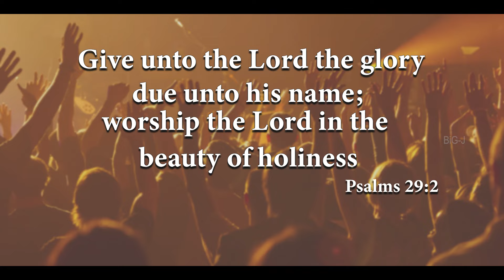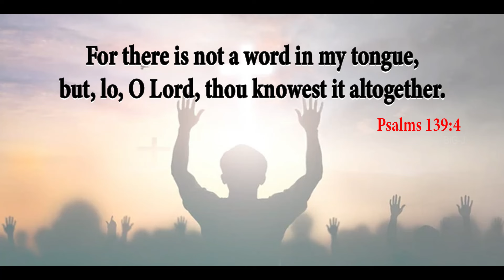ದೊಡ್ಡ ಬದಲಾವಣೆ | Bro. PRASHANTH JATHANNA | 21.01.2024